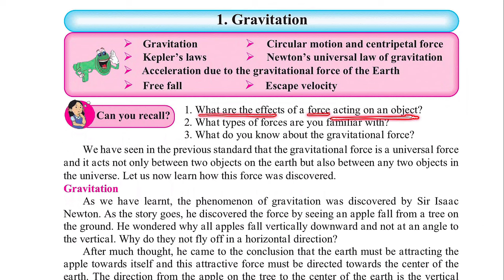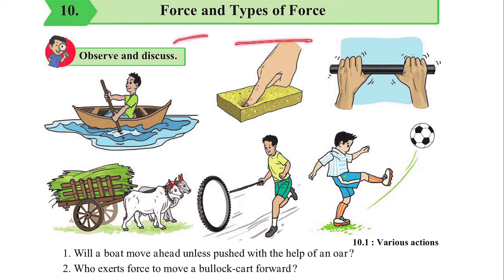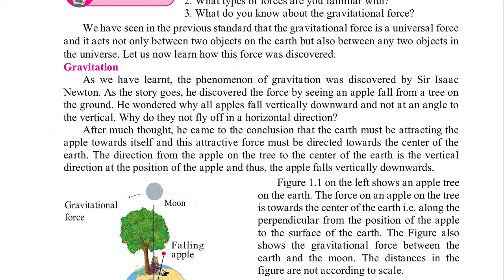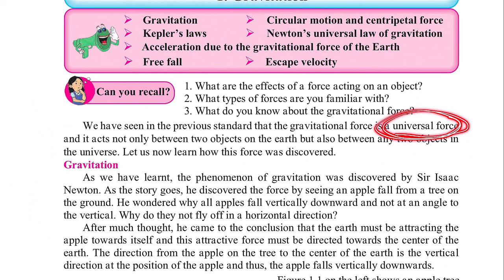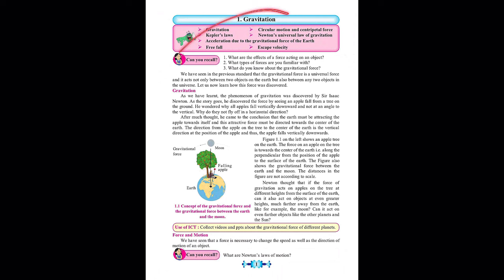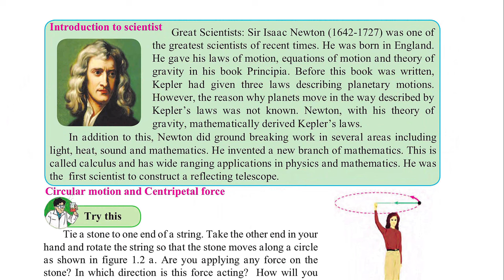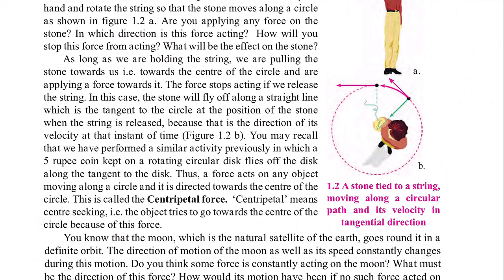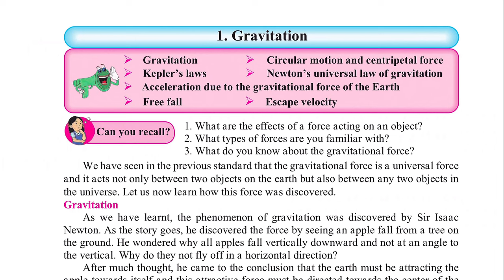Gravitation Lecture 1 10th Science 1 | Maharashtra State Board Std 10th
In this video I have explained Chapter 1 - Gravitation for students of 10th standard from the Maharashtra State Board.